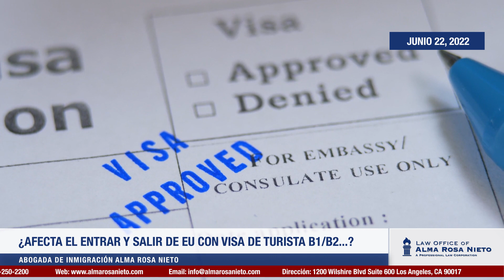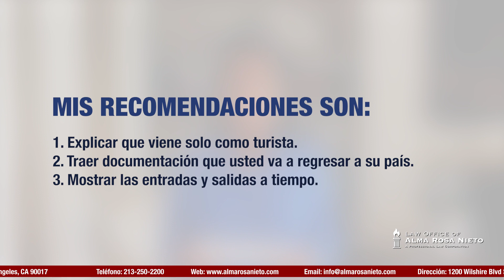Afecta entrar y salir de EE.UU. con visa de turista mientras se tiene una solicitud i-130 pendiente?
Esto no es una consulta. Consulte con u abogado. La consulta legal con un abogado de experiencia en Inmigración tiene un costo. NO ES GRATUITA. Para más información llamar para obtener el costo de consulta y disponibilidad. Además durante el año damos descuento a las consultas, si necesita saber más, llame y se le informará cuándo habrá otro descuento.

1. La respuesta a su pregunta no debe considerarse como consulta legal, y no se ha creado una relación de cliente-abogado. La respuesta es información educacional para el publico y NO podrá considerarse como consejo legal en su caso particular.
2. Para un consejo legal especifico a su caso, por favor consulte con un abogado de inmigración confiable.
3. Nuestro diálogo a través de este medio social NO crea una relación de cliente-abogado. Todo intercambio durante este medio NO podrá considerarse confidencial ya que es públicamente difundido.

1. The discussion in response to your question is not a legal consultation, and no attorney-client relationship is created. It is information for public education regarding the general subject of your question, and it is not meant as legal advice for your own situation.
2. For legal advice for yourself, consult with an attorney about the particular facts of your case.
3. Our exchange during this social media broadcast does not create an attorney-client relationship. Anything said during our exchange will not be confidential and may be publicly disclosed.